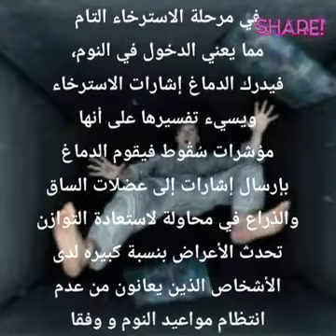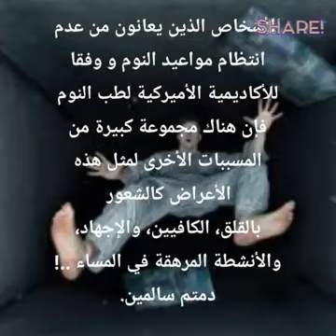⭕️أسباب الشعور بالسقوط الوهمي اثناء النوم :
السقوط أثناء النوم ليس مجرد حلما عاديا يتكرر لديك لكنه قد يكون بسبب ظاهرة تسمى تشنج العضلات